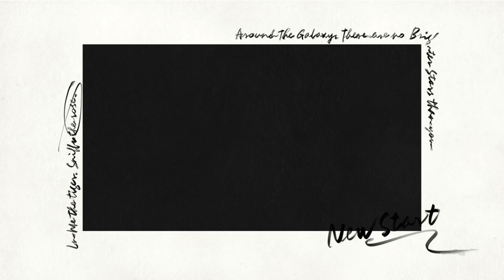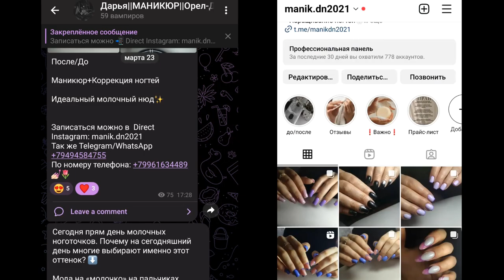Коррекция НАРАЩИВАНИЯ🤫/Отслойки?!/Дизайн за 2 МИНУТЫ😍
Девчонки, всем привет. В этом видео мы выполним коррекцию наращивания. Разберём отслойки, а так же выполним безумно быстрый и лёгкий дизайн.